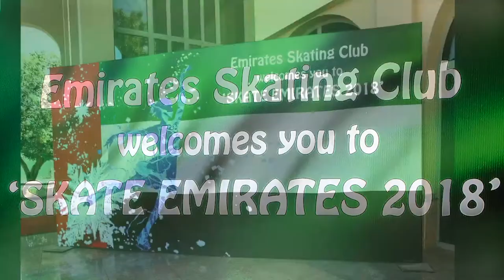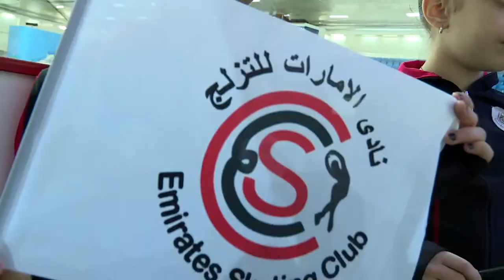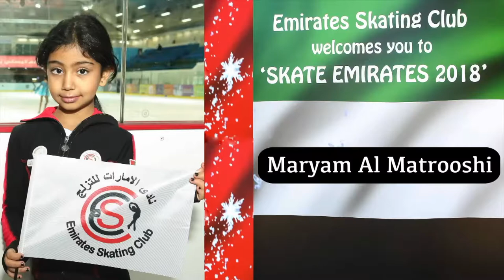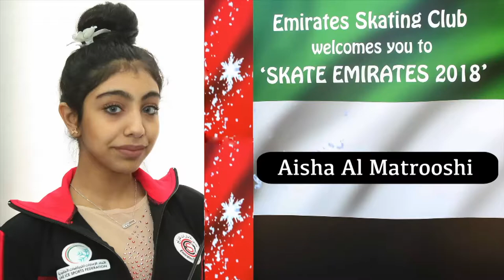Skate Emirates 2018 HIGHLIGHTS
Emirates Skating Club is proud to host Skate Emirates-2018 at Zayed Sports City Ice Rink on 20th April , with its Key Sponsorship of Al Shaab Village under the ownership of Mr.Abdullah Dal Al Matrooshi ( Founder & Chairman )